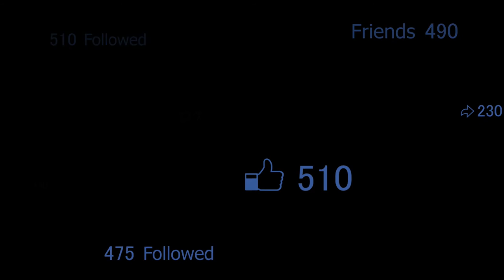Thin Bar Silver Dollar Fish Pop In The Dark Background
Thin Bar Silver Dollar Fish
Thin Bar Silver Dollar Fish  vieja melanurus red head cichlid Aquarium Fish Tank